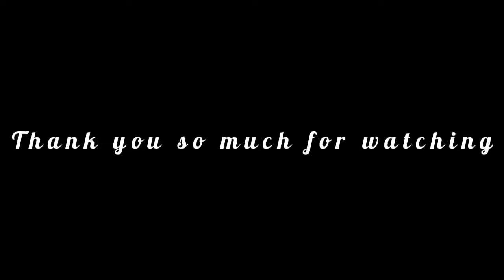Mahadev drawing with Matchstick🔥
Mahadev drawing with Matchstick🔥| ‎@Pranjal & Paint-Brush

@Manoj Dey
@Manoj Dey Vlogs
@Manoj Dey Gyan
@Subhojit Mondal Art
@Sanju Arts
@Soum's Art  @Sourav joshi Arts  @Sourav Joshi Vlogs  @ART AVATAR